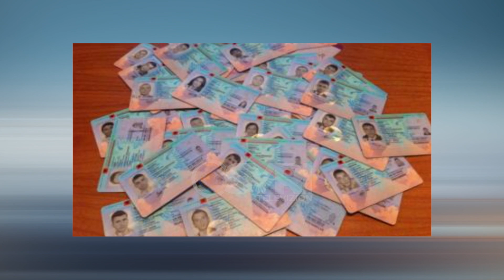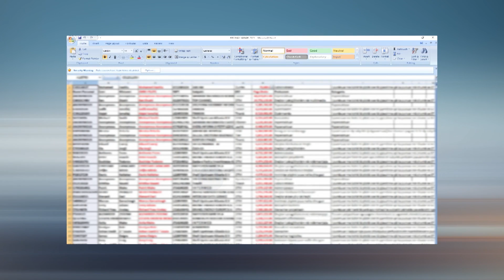IT e AKSHI-t mori të dhënat nga tatimet, Imeraj: Hetim edhe për patronazhistët